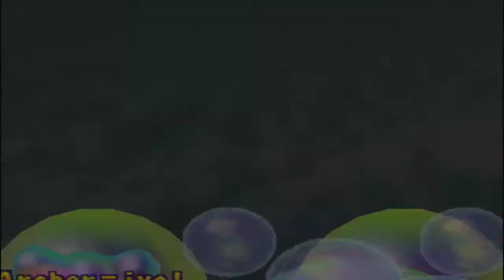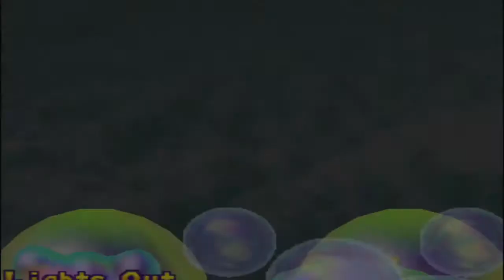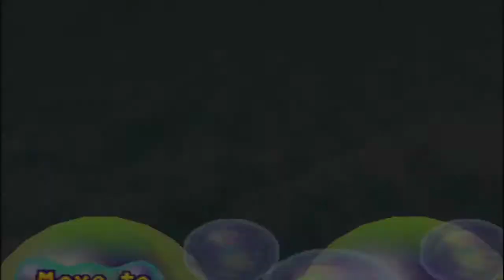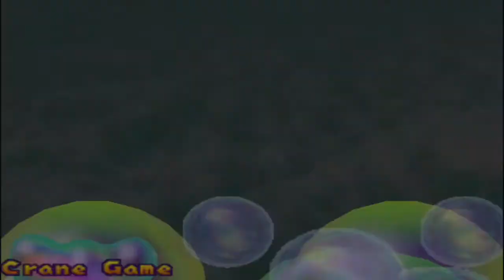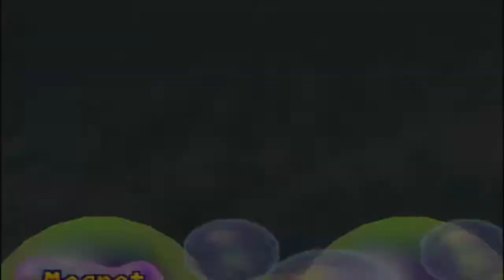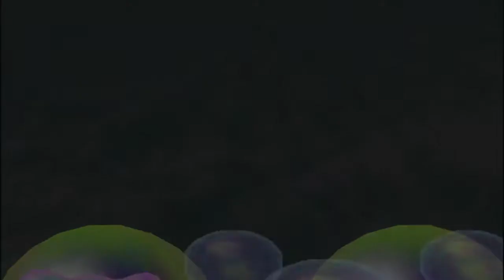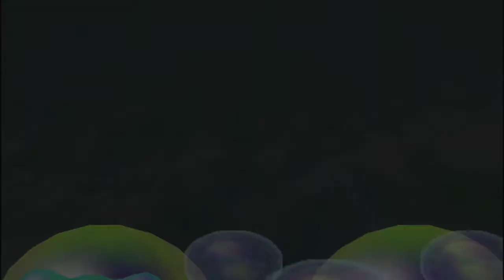Mario Party 2 Episode 2 Western Land